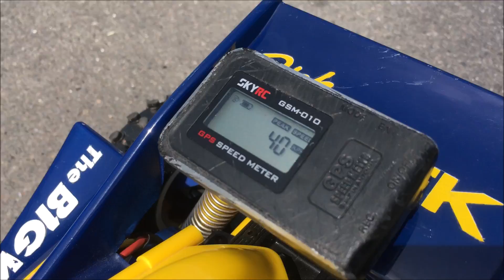Tamiya BiGWiG 1986: Bigwig Brushless Buggy Breakdown!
GPS Speed Test, Dirt Run and Massive Failure and Breakdown of a vintage, original and brushless Tamiya Bigwig 1/10 4WD Buggy 58057 from 1986!

Is this the end of my silly brushless Bigwig? To be continued ...

The GPS Speedometer featured in this video is the SkyRC GSM-010 Speed Meter, courtesy of RCMoment.

Nordic RC Visions Statement:
This video features homemade footage of my own radio-controlled unit, The Tamiya Bigwig (Tamiya 58057), from my personal RC model collection.